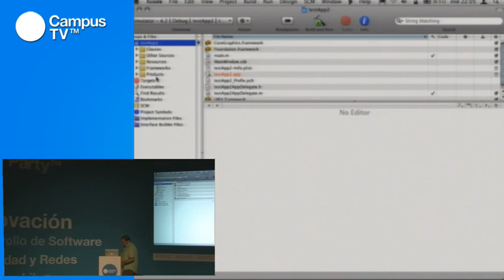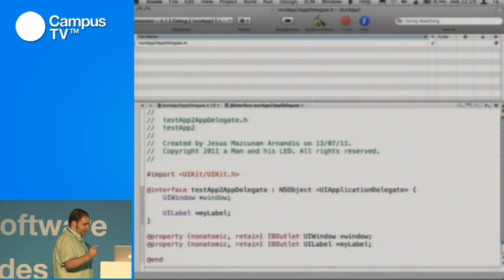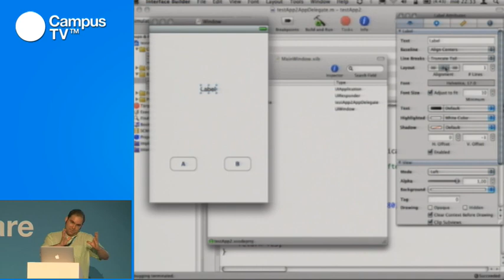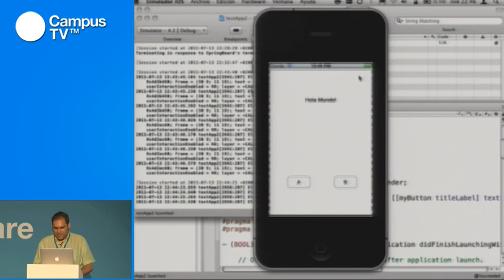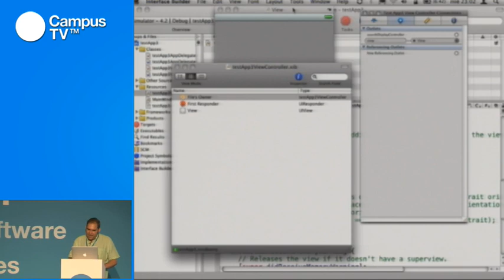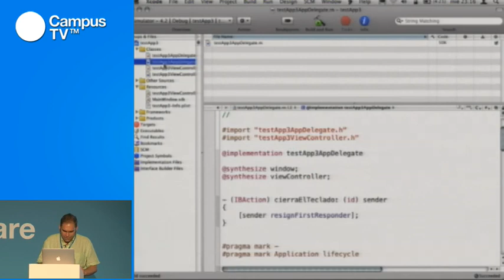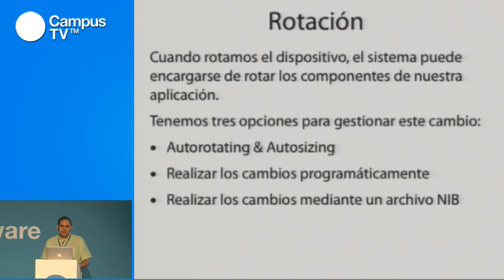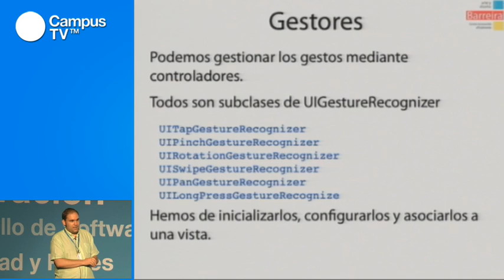CPES15 - Apps Iphone. Sesión II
¿Eres adicto a la descarga de aplicaciones para iPhone? ¿Te gustaría crear tus propias apps? Esta es tu oportunidad. Hemos organizado este taller donde podrás aprender a desarrollar aplicaciones para iOs. En caso de que ya estés familiarizado con el tema, tendrás ocasión de profundizar un poco más. ¡No te lo pierdas!

Ponente: Jesús Mazcuñán. Trainer y director de IT en Barreira Arte y Diseño, donde imparte clases sobre programación para dispositivoss iOS. Coordinador técnico certificado por Apple y desarrollador para iOS, ha impartido cursos sobre este sistema operativo en la Facultad de Sevilla, la Fundación CAMON o con Universo Mac.